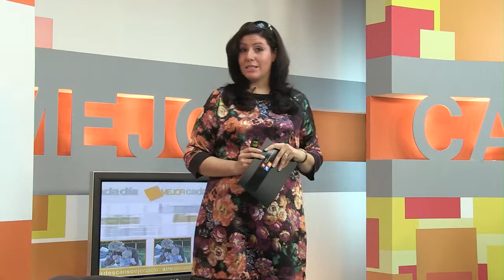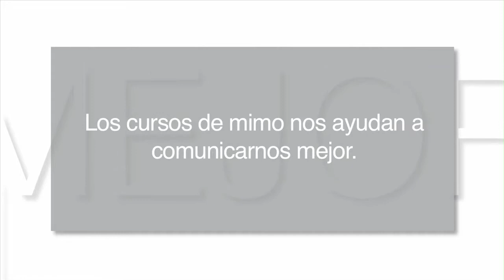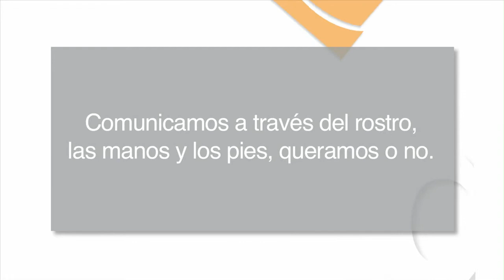Mejor cada día 8x10 - Tocar el silencio